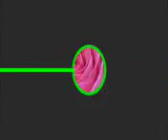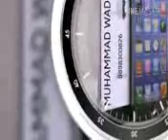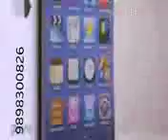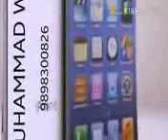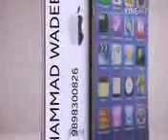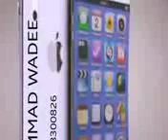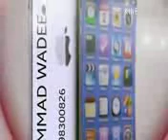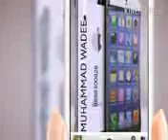Maulana Rafique Barodvi Nikaah Ya Qaid